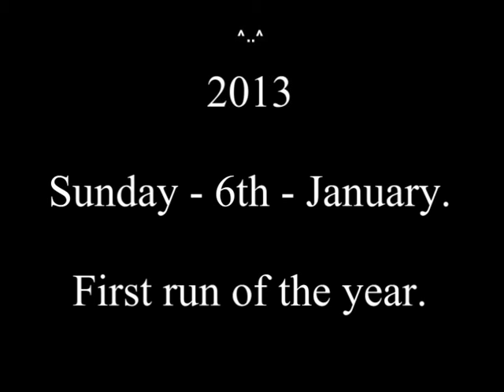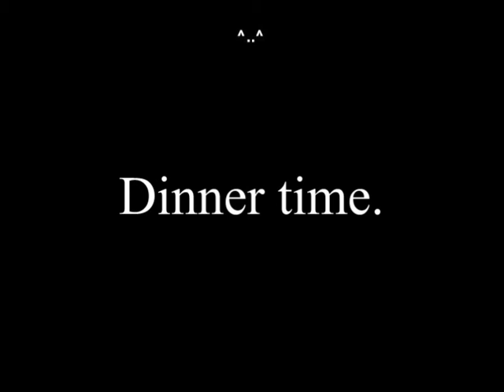Moonshiners MCC - 2013 - B31 Jan 2013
The first run of 2013.  BSA B31, heading for the cafe via Ironbridge and Much Wenlock.